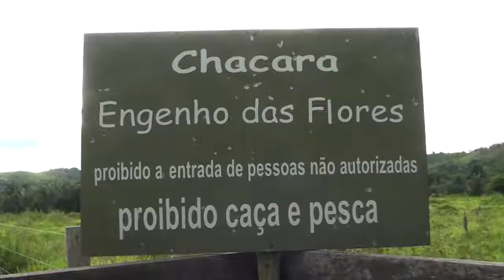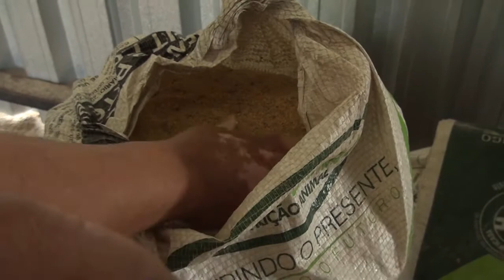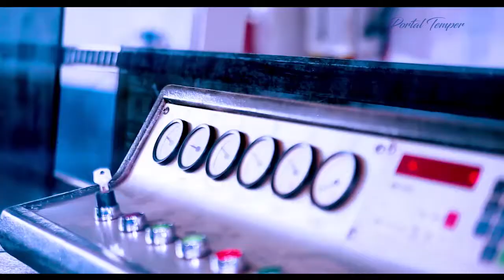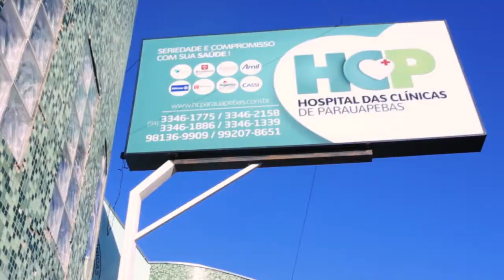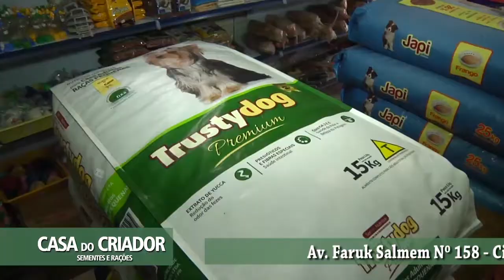PROGRAMA CONEXÃO RURAL - PROSA NA VARANDA COM DR. HIPÓLITO REIS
1º bloco - 18 de fevereiro de 2018